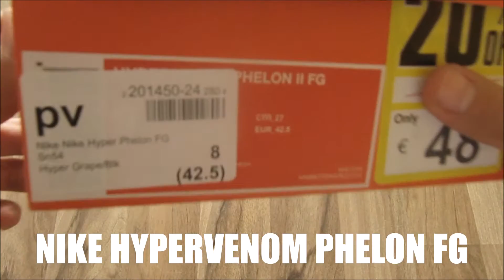Nike Hypervenom Phelon II FG - Purple/Yellow UNBOXING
NIKE Hypervenom 2 Phelon/Phantom FG - UNBOXING

THIS IS VERY IMPORTANT :D